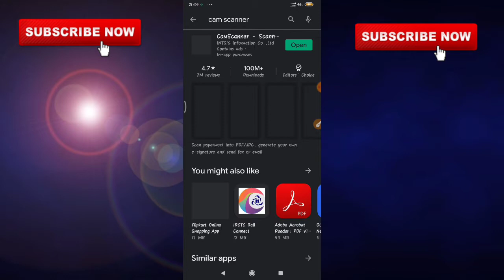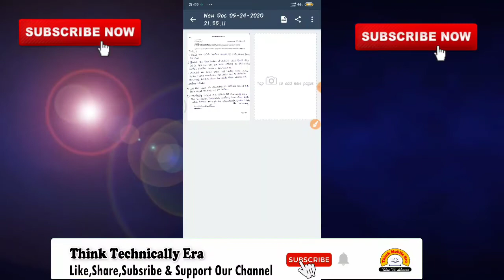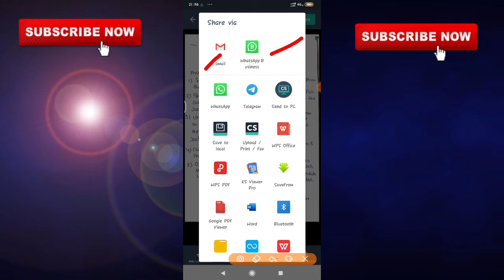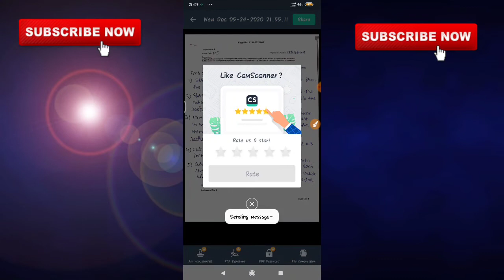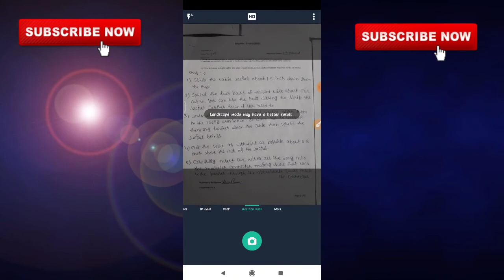How To Convert Any Hardcopy Into Softcopy Into Pdf Or Image